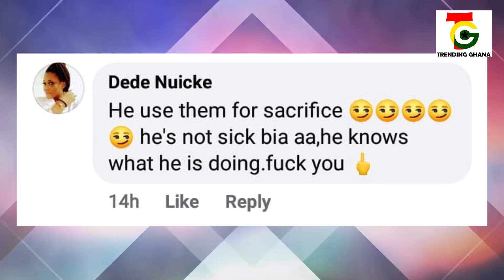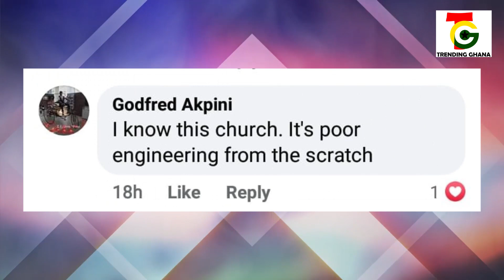You used ur church members for money rituαls-Ghanaians attαck pastor of collαpsed 3-Storey building